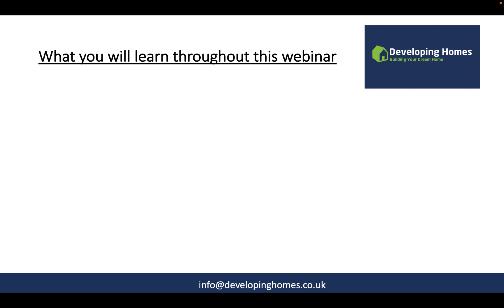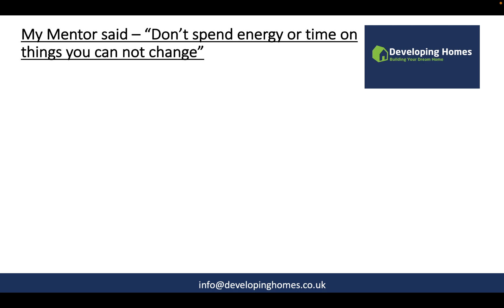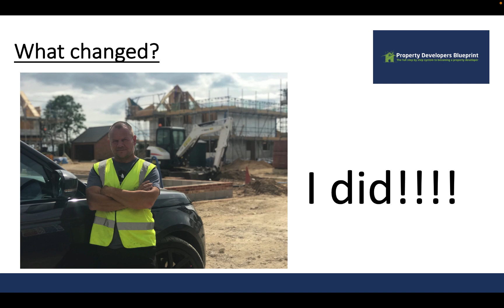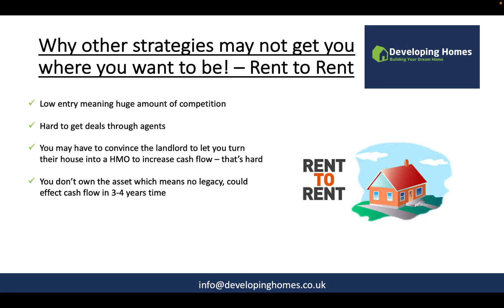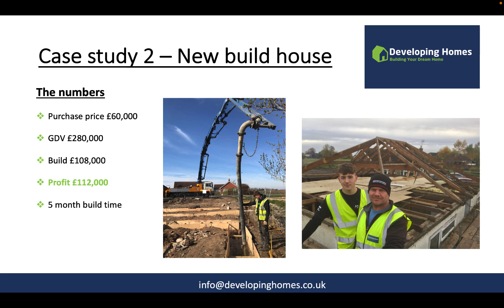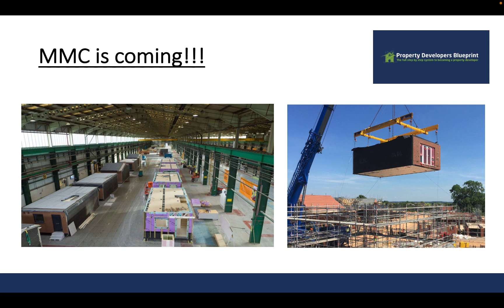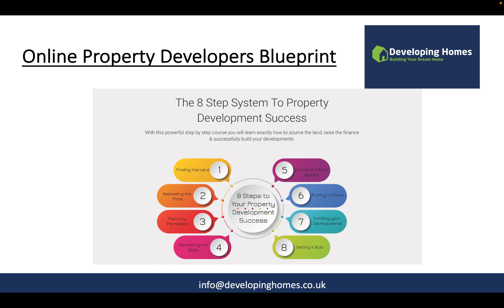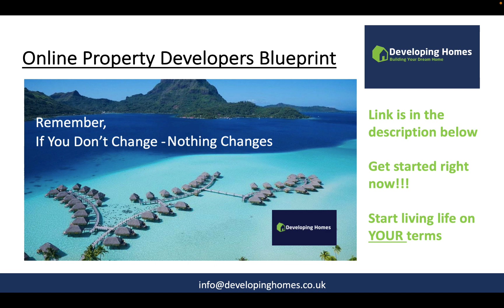HOW TO MAKE £100,000 MINIMUM EVERY TIME I DO A DEVELOPMENT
If £100,000 was the worst profit you made on a deal then what could you make on a great deal.  Watch this video from start to finish to see how you can make like changing profits from property developing, just like I have.

Just a few years ago I was trading my time working for customers easily doing 80 - 100 hours a week, unhappy in my work and heading for burn out. Fast forward after investing heavily in my education and getting mentors I now run my own developments with my sons earning high 6 figure profits, leveraging other peoples time and without the hassle

I love seeing the people I teach go from the training event to getting their first site started,  theses developments are life changing for them, their families and lots of people who will work on these projects.

Have you ever wanted to learn how to become a property developer and make life changing profits from just one deal, even if you don't have any experience or money?

The next dates are August 16th - 18th (Almost full)
November 15th - 17th (Half full)

Both held in Brentwood, Essex

Want to learn how to become a property developer and make life changing profits from just one deal online?  I've packed my 3 day event into 8 steps and over 130 step by step videos for you to learn at your own pace from the comfort of your own home
Click on the link below to find out more and get started straight away

Want to learn how to manage building projects on time and on budget?  Over 100+ videos and documents to take you from pre construction through to completion safely

Join our Developing Homes community of like minded developers